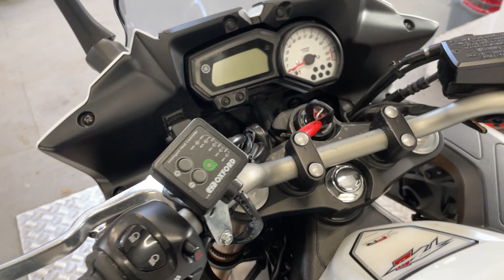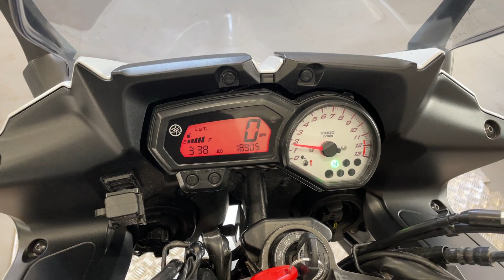YAMAHA FZ8 FAZER ABS. 2011. FSH. 18905 MILES. EXTRAS. THIS IS A PAMPERED BIKE.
DETAILED VIDEO .
REMOTE SELLING AVAILABLE .
FINANCE ARRANGED VIA OUR WEBSITE OR OVER THE PHONE .
SOFT SEARCH FINANCE ELIGIBILITY CHECKER AVAILABLE ON OUR WEBSITE .
COURIER DELIVERY SERVICE AVAILABLE .

10 SERVICES STAMPED UP .
MOT 15/2/23 .
HEATED GRIPS .
DELKAVIC EXHAUST .
KAPPA TOP BOX .
RADIATOR GUARD .
ABS MODEL .
3 KEYS (INC RED) .
ALL BOOKS .
RECENT TYRES .

We have bought several bikes from the previous owner of this FZ8, they have all been pristine and this is really no exception. Really lovely condition, you would find it hard to believe it is over 10 years old. It has been really well looked after too with loads of services and the asking price will include a pre delivery service too. Very much above average bike. The photos and video were done before we have cleaned the bike so you can see how well it has been kept.

OPTIONAL EXTRAS WE CAN FIT:
BikeTrac monitored Tracker Fitted - £339 .
Track it 247 unmonitored tracker fitted £125
DataTool Alarms Fitted - £349 .
Oxford Heated Grips Fitted - £139 .

UK MAINLAND DELIVERY FROM £150 .
ALL BIKE PX CONSIDERED .

The 1 and 2 year warranty is with WMS who are one of the UKs leading vehicle warranty providers. This will allow any warranty work to be carried out locally to you and it also includes European warranty cover and UK vehicle recovery.
1 year warranty with a £1000 limit per claim £200. (For bikes under 8 years old at time of purchase this can be extended to £2000 per claim for an extra £50).
2 year warranty is available on bikes under 8 years old at time of purchase, £250 for £1000 limit per claim or £300 for £2000 limit per claim.
Full details on our website.

ALL BIKES HAVE A THOROUGH PDI INSPECTION BEFORE SALE .

We are 5 mins from Dartford railway station and a couple of mins off the M25 near the Dartford Crossing.

We now also produce a range of THE COOLEST, high spec electric bikes from £1299.